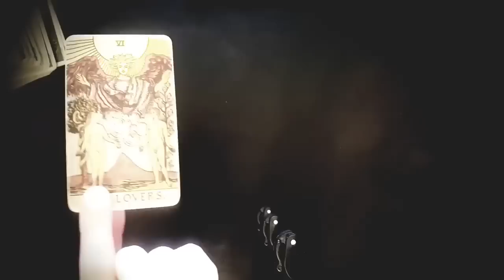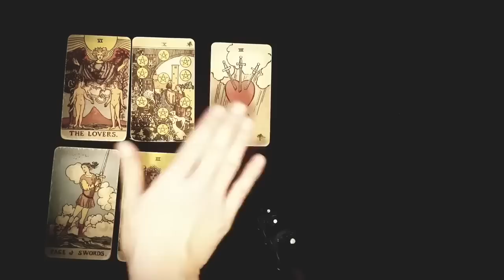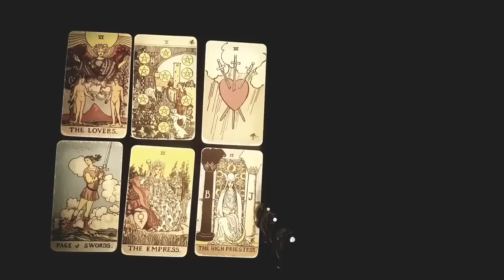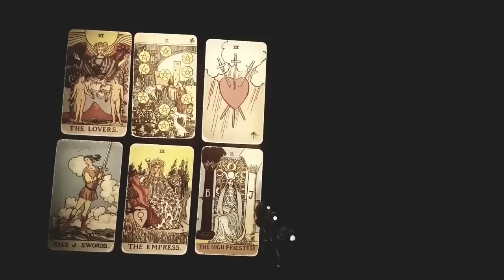LIBRA 💖🌙 A BEAUTIFUL LOVE IS IN YOUR DESTINY IN 2023! 💖🌙 JANUARY 2023 TAROT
Thanks for tuning into watch  A BEAUTIFUL LOVE IS IN YOUR DESTINY IN 2023! 💖🌙 JANUARY 2023 TAROT